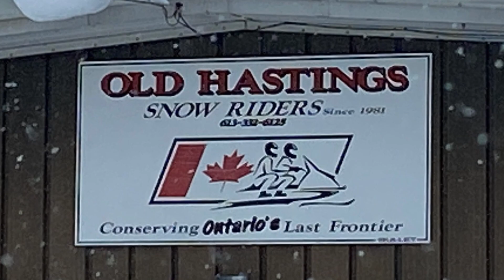January 31, 2023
Snowmobiling Bancroft 2023